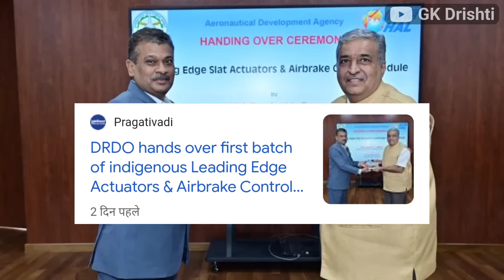भारत ने बनाया तेजस कंपोनेंट | DRDO Hands over Indigenous Tejas technology to HAL | India Germany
जापान भारत की बड़ी डील फाइनल | Japan Want to Give Advanced Fighter Jets to India | India Japan

भारत ने बनाया तेजस कंपोनेंट

DRDO’s Aeronautical Development Agency (ADA) has handed over the first batch of the indigenous Leading Edge Actuators and Airbrake Control Module to Hindustan Aeronautics Limited (HAL), marking a significant leap towards self-reliance in aeronautical technologies. The HAL, Lucknow has already made preparations for the production of these units for the current 83 LCA Tejas Mk1A order.

“Operation Ended”:Iran... क्या इजराइल ईरान पर नहीं करेगा हमला? by Ankit Avasthi Sir

US may Sanction Israeli Army Unit Netzah Yehuda Battalion..भड़के इजराइली नेता,जानिए कारण?by Ankit Sir
इस बार भिखारी बना के छोड़ेगा भारत | India Biggest Why did IRAN attack ISRAEL? | Iran vs Israel explained in Hindi | Abhi and Niyu
भारत भेजेगा प्रचंड हेलिकॉप्टर | Philippines to buy First India Prachand Helicopter | India China

भारत ईरान व्यापार
maldives India development
latest update Israel Iran and india

America india bilateral trade
turkey india import export
India Armenia trade disturbed by iran russia

Collaborating with Research Centre Imarat (RCI), Hyderabad, and Central Manufacturing Technology Institute (CMTI), Bengaluru, ADA plans to achieve self-reliance in these technologies. The successful completion of flight trials for Leading Edge Actuators and Airbrake Control Modules has paved the way for production.

The production of these critical components is underway at the Accessories Division, HAL, Lucknow, marking a significant stride towards bolstering India's aerospace manufacturing capabilities. Noteworthy contributions from public and private industries, including Godrej Aerospace, Mumbai, alongside certification agencies.”

भारत ने बनाया तेजस कंपोनेंट | DRDO Hands over Indigenous Tejas technology to HAL,India Export to russia, America Israel Import From India,India Armenia Trade,How to Export to russia, goods production in India,India ships export, Defence Import in India,TrainSome,@GKDrishti,GK Drishti Video,GK Drishti Channel